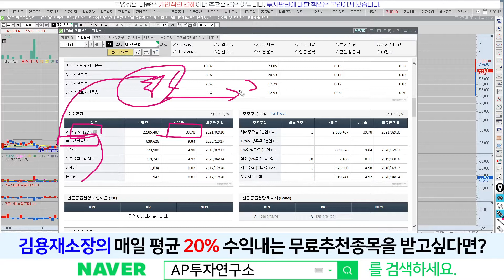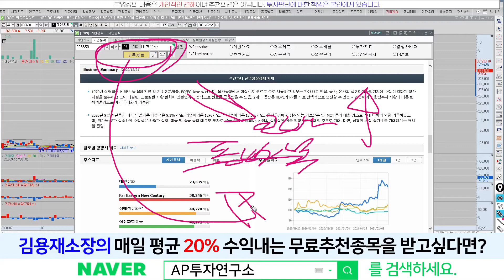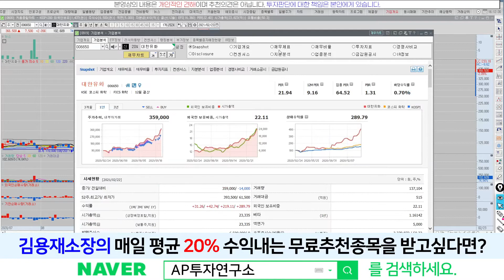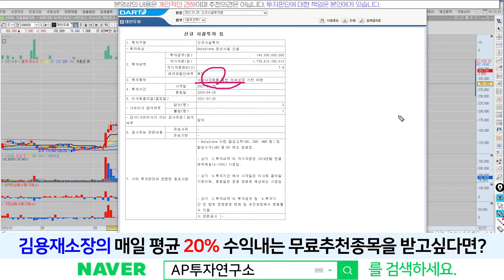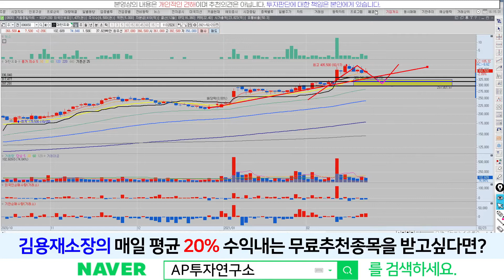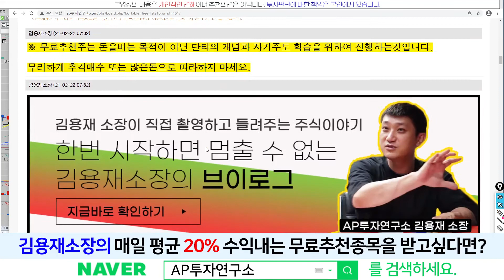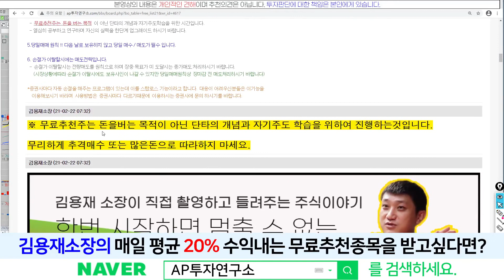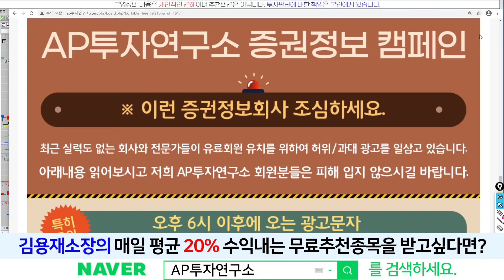대한유화(006650) - 분리막용 PE 성장성 기대에 강세~! 목표가는?